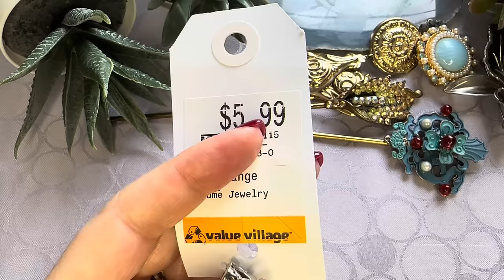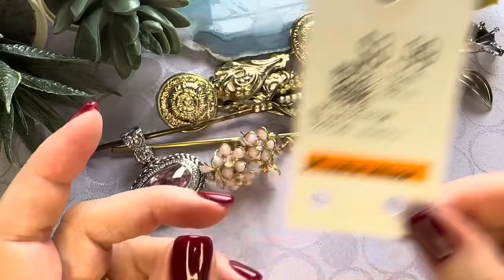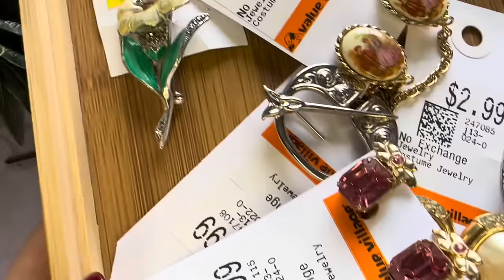НАШЛА И ГЛАЗАМ НЕ ПОВЕРИЛА! НЕВЕРОЯТНАЯ КРАСОТА! ВИНТАЖНАЯ БИЖУТЕРИЯ, УКРАШЕНИЯ, ОБЗОР ПОКУПОК